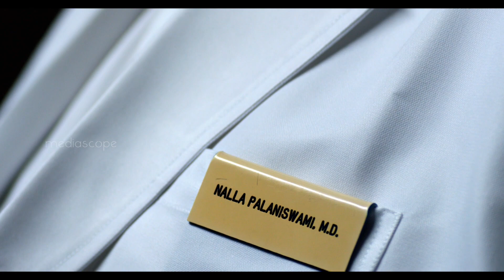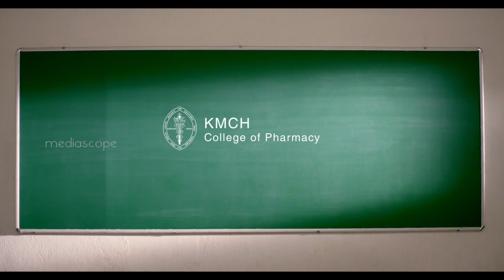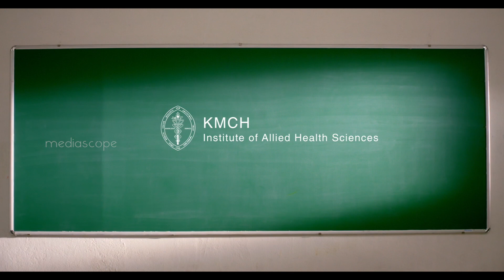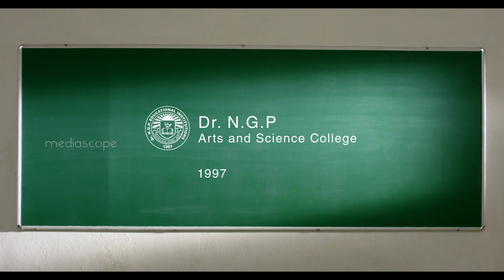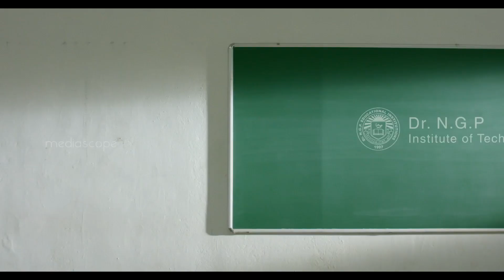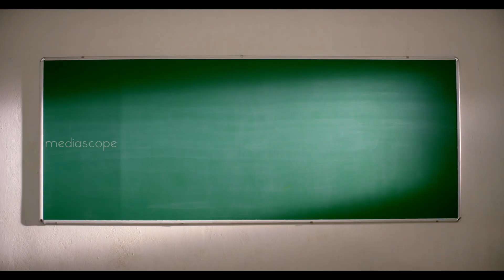KMCH Trust & Dr.NGP Educational Institutions Corporate Film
Client : KMCH & Dr.NGP Group
Production House : mediascope ®